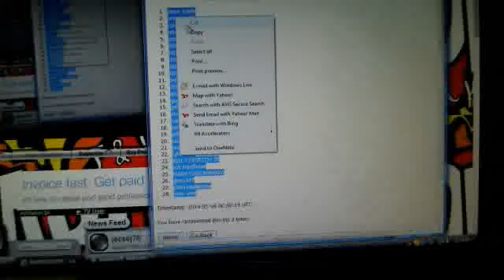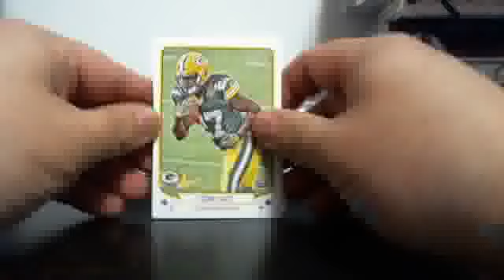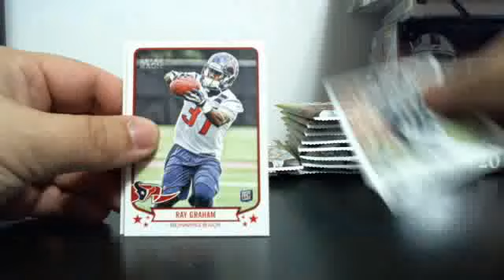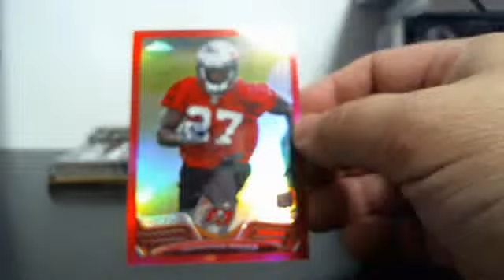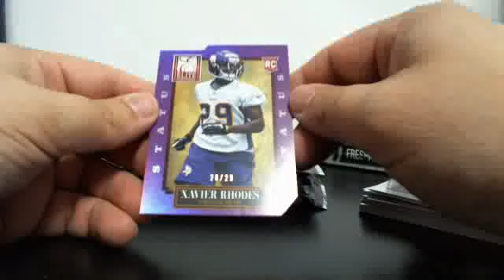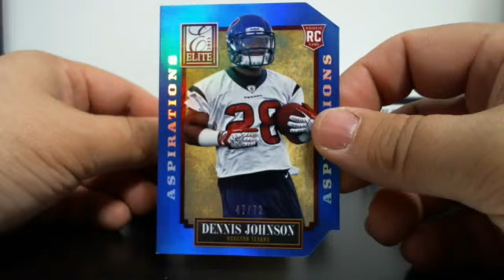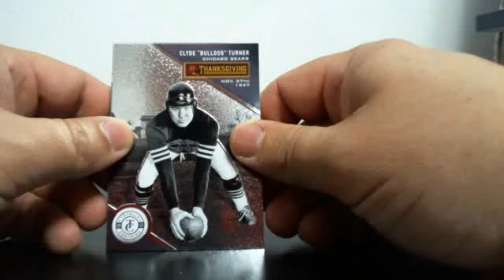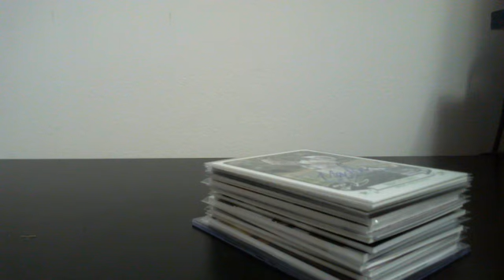5 box mixer from May 3, 2014 8:39 PM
1 each Elite Limited Totally Certified Chrome and Magic
MONSTER HIT